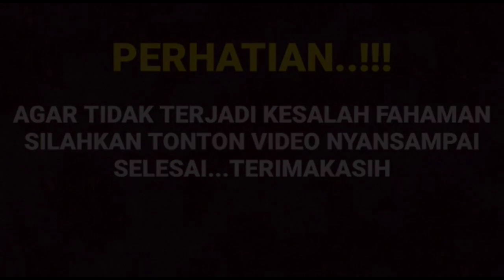Ternyata roy kioshi ungkap pakta mengejutkan kembalinya Amanda bersama Arya ternyata ada yang beda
__SEKIAN & TERIMAKASIH___